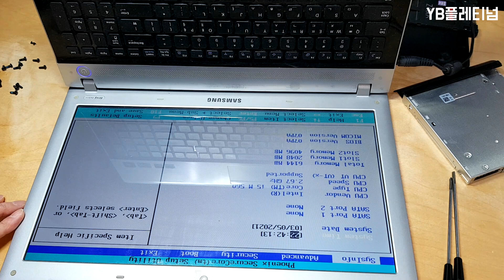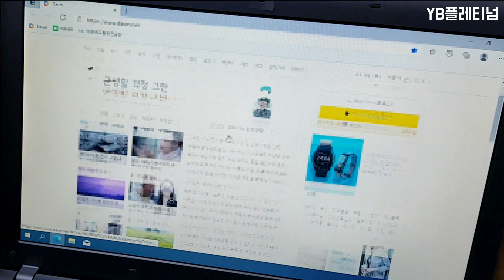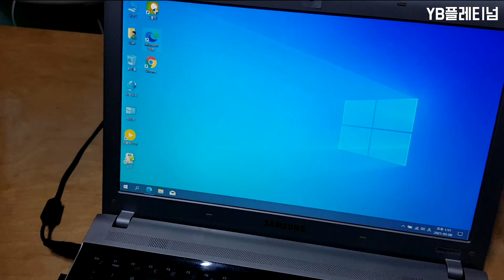구형! 삼성노트북 CPU업그래이드 /Pentium 에서 CORE i5 교체! / 노트북빠르게하는법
오래된  구형 삼성노트북도  CPU 와 메모리 업그래이드만 해도  속도를
올릴수 있어서,  한번 도전해 봤습니다.
해당!  노트북 모델은  삼성sens RV511 입니다.
Samsung RF510 RC510 RV511 RV512 RC512  여러모델들도
RV511 하고 같은 구조의 노트북입니다.  똑같이 따라하시면 됨.
Pentium P6200  →  CORE i5  m 560 교체한 영상 입니다
CORE i5 1세대 CPU입니다.  업글후~ SSD장착하고  램4G 이상
라면 윈도우10  64비트  잘  구동됩니다,
부팅 잘되고,  유튜브 보는데 아주 좋습니다.  ^^

감사합니다.